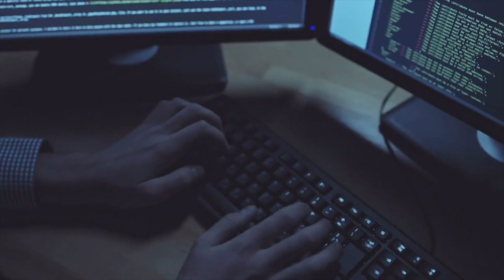Part 2 - Tips on learning how to code for complete beginners with John Smilga [ Udemy Instructor ]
Today I had the pleasure to sit down with John Smilga, one of Udemy's top instructors.

His courses have helped me land my first job as a React developer.

If you are struggling to keep motivation when learning to code as a self taught web developer.  Keep going.  Don't give up.

Hopefully, this series will help you stay motivated.

Today's tip is all learning just enough to be dangerous.  Watch and find out why John means by this.

You can find john  @Coding Addict  for lots of great web development tutorials.

Udemy Courses By John Smilga I took

Books I am Reading and Recommend:
Clean Code
Grokking Algorithms
Think Like a Programmer
The Pragmatic Programmer

Thank you for your time.  Your support is what keeps us going.